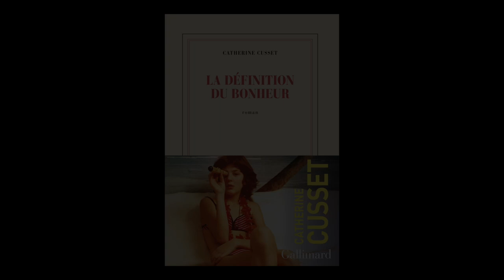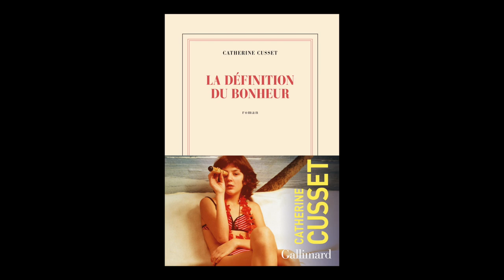Catherine Cusset - La définition du bonheur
Catherine Cusset vous présente son ouvrage "La définition du bonheur" aux éditions Gallimard. Entretien avec Sylvie Hazebroucq. Rentrée littéraire automne 2021.